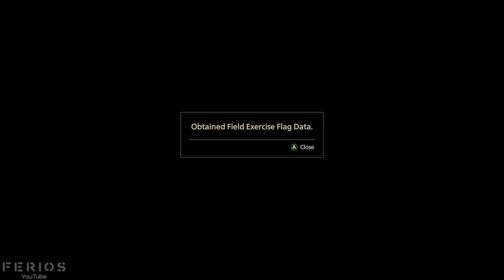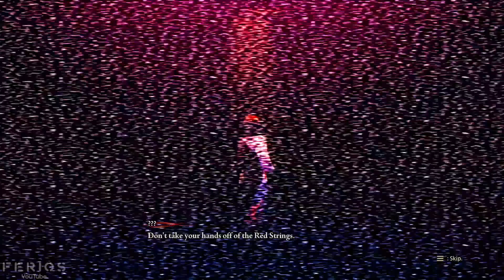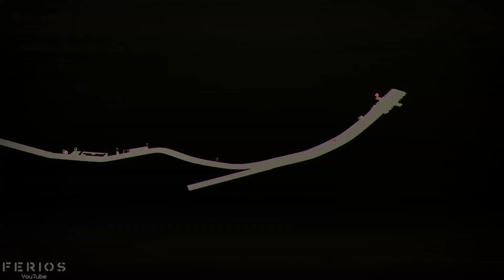Kasane Randall - Phase 2 Walkthrough | Scarlet Nexus